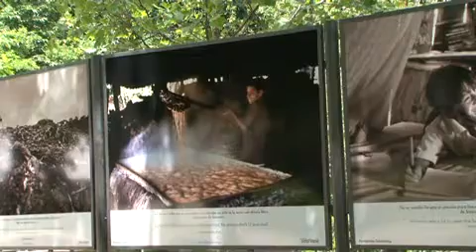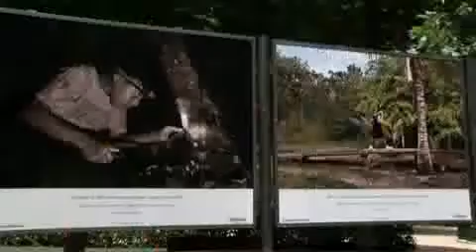'La hora del recreo'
Terra Noticias te acerca a la exposición del Retiro.